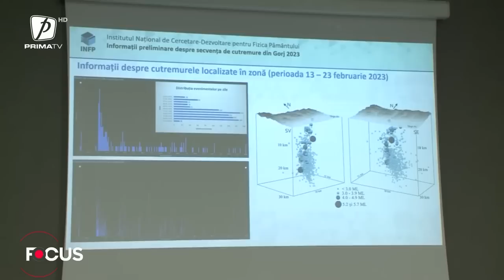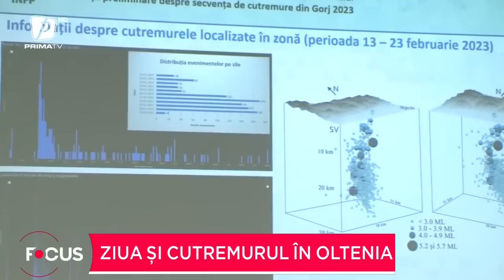FOCUS 18 - 23 FEBRUARIE 2023